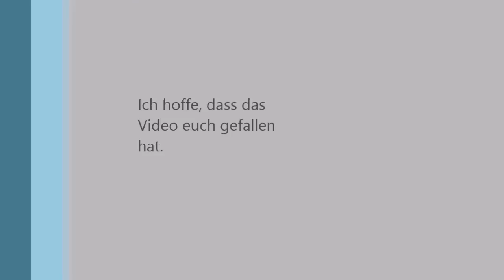Venus Mars Jupiter 08.12.2015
Im Dezember waren alle drei Planeten am Morgenhimmel sichtbar, am 8. des Monats kam noch der Mond dazu.